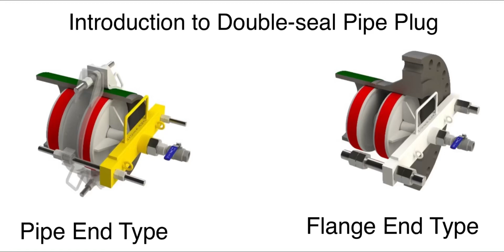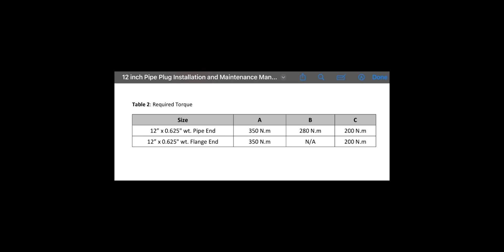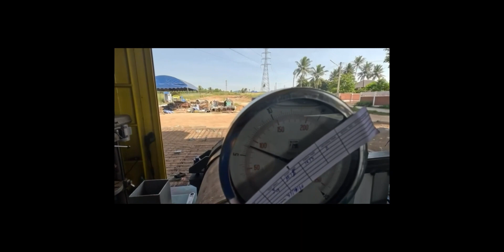Introduction to Double-seal Pipe Plug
Patented Product